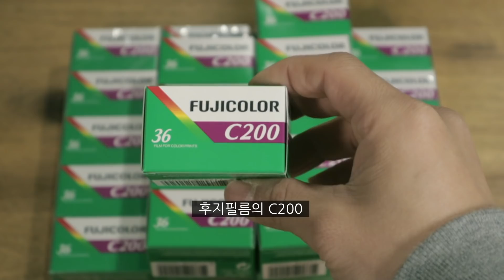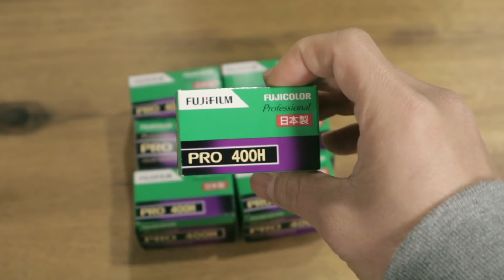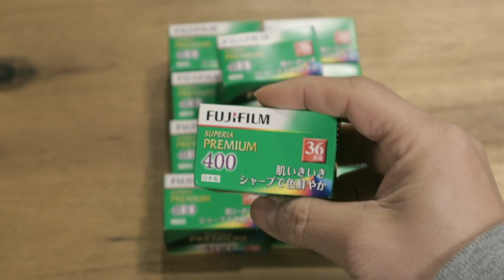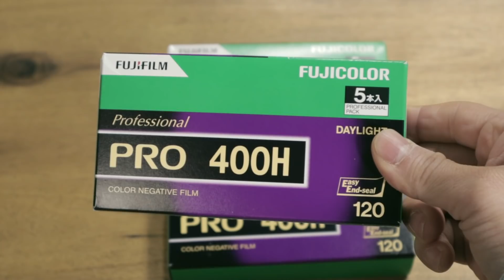필카찍는 유튜버 l 일본가면 후지필름 꼭 사오세요 l 필름 하울 l FujiFilm Haul 필름구매팁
안녕하세요 커플유튜버 생활모험가부부 입니다 .
저희가 일본에서 구매해온 필름들을 소개해드릴게요~
궁금하신 사항은 언제나 댓글로 남겨주세요^^

커플유튜버 l 생활모험가부부
일상과 여행, 삶의 다양한 순간을
남편 빅초이가 찍고, 아내 블리가 이야기를 씁니다.